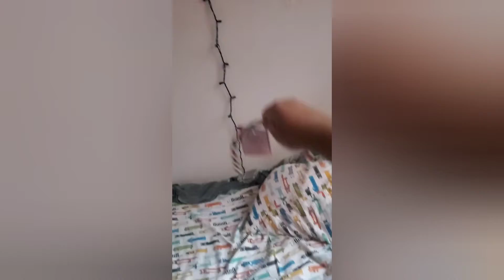Mhgfstaftcttmopbitb: The name change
Mr Handy and Handy get their name change and tell everyone. But then something is growing in the guest room